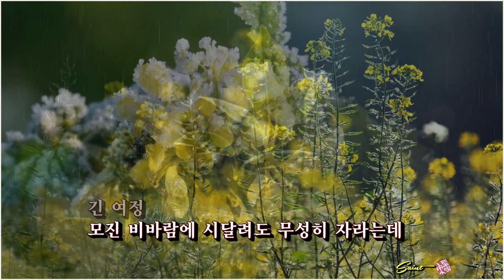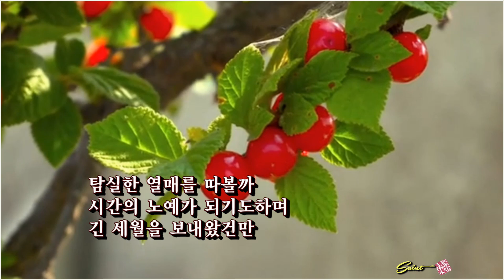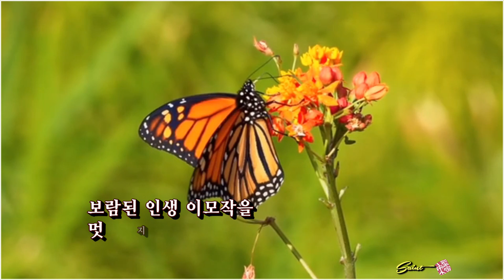인생은 한폭의 그림/洪史 김우재 (낭송:조영희)